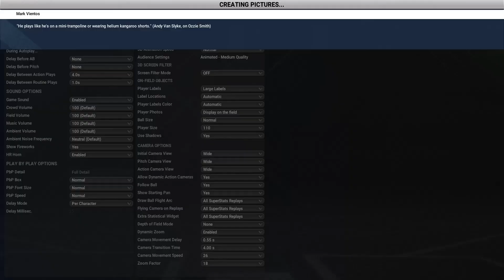Chicago Cubs vs New York Mets (Game #2)